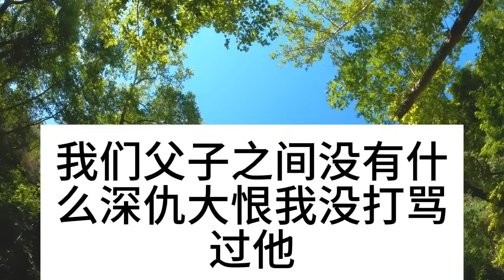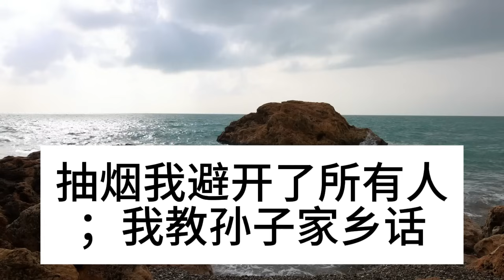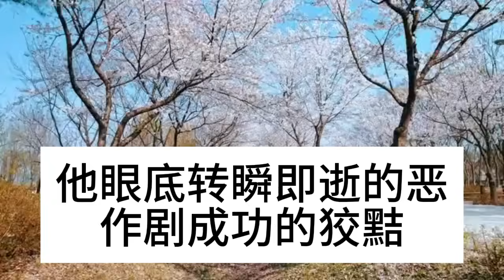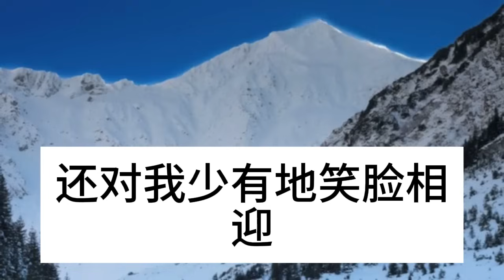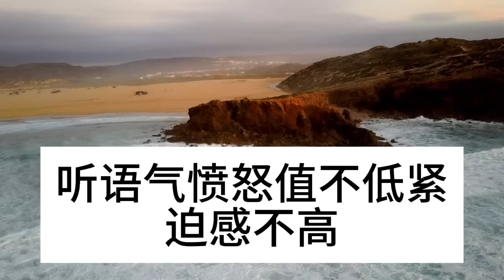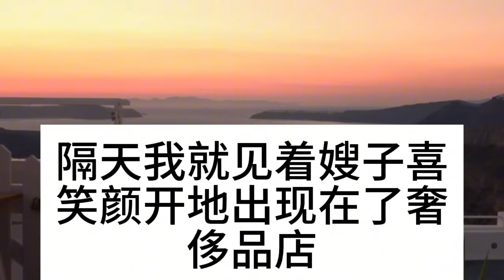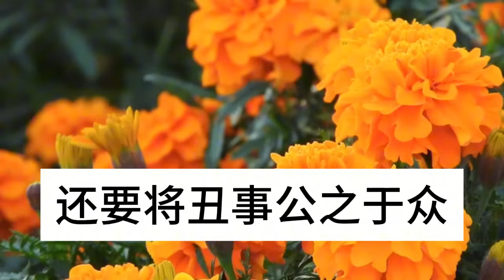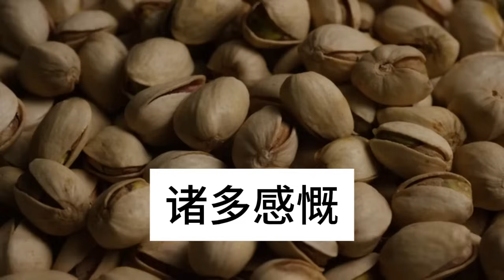暑假去兒子家看孫子，不到7天，被兒媳立四條規矩，我一決定嚇傻她全家#深夜淺讀